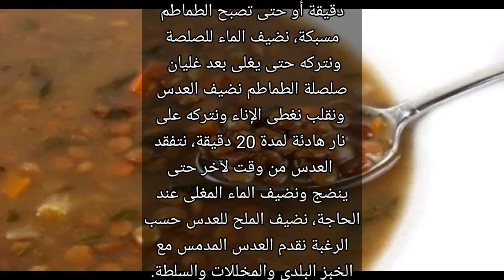العدس ابو جبة المدمس